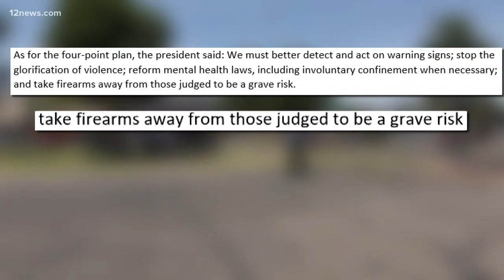President Trump lays out 4 point plan to help stop gun violence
In an address to the nation Monday morning, President Trump laid out a four-point plan to help stop gun violence. He also called on everyone to condemn racism. Solutions included paying more attention to warning signs and taking away guns in certain situations.